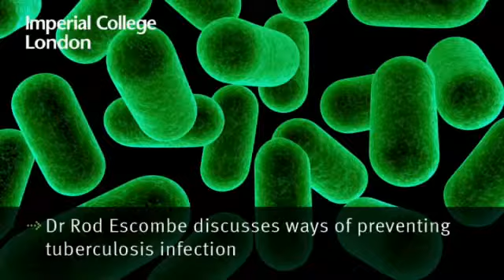Dr Rod Escombe discusses his research into preventing the spread of tuberculosis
Dr Rod Escombe tells us how the spread of tuberculosis can be slowed by using natural ventilation.